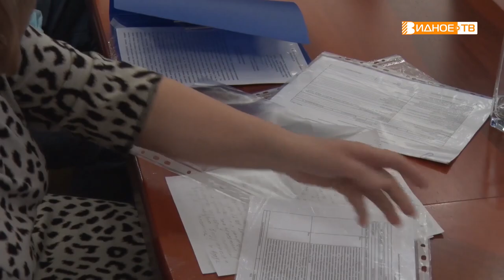СТРОИТЕЛЬСТВО АВТОДОРОГИ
Больше года проходят консультации с жителями по вопросам изменений в проект строительства Южной Лыткаринской автодороги на территории Ленинского городского округа. По итогам очередной встречи были утверждены очередные важные решения.